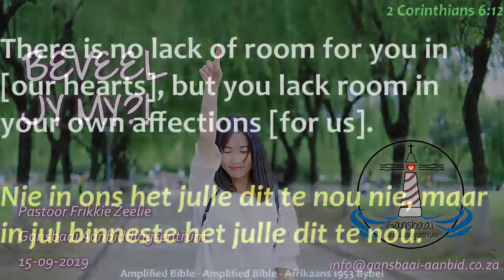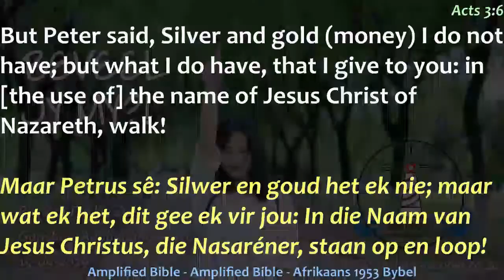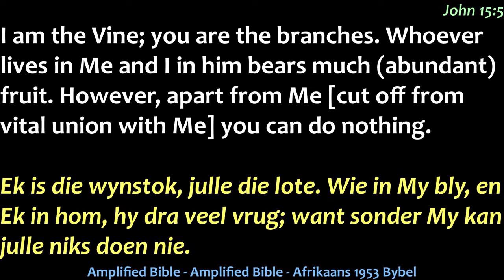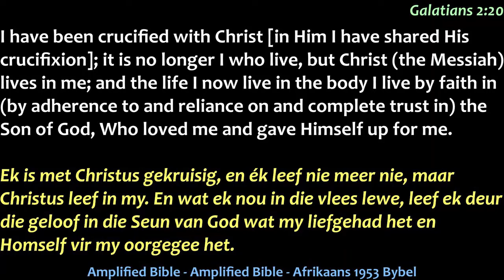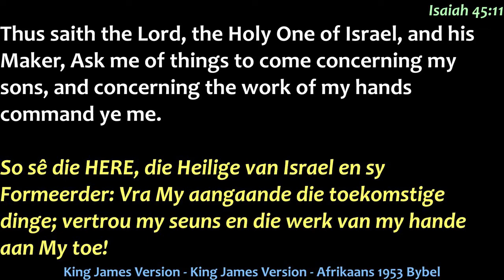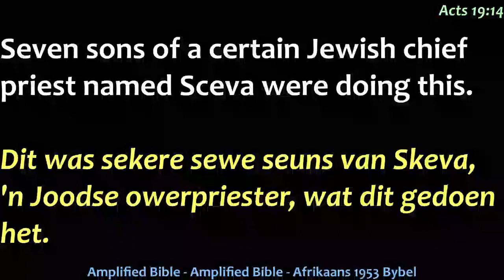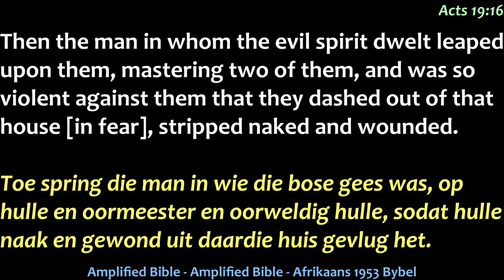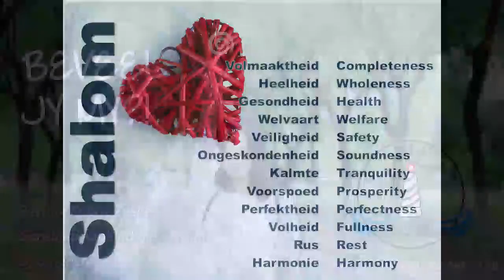Beveel jy My?! - Past Frikkie Zeelie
Kan jy God se krag beveel? Luister gerus na hierdie boodskap om uit te vind. Gebring vanaf Gansbaai Aanbiddingsentrum op 15 September 2019 deur Pastoor Frikkie Zeelie